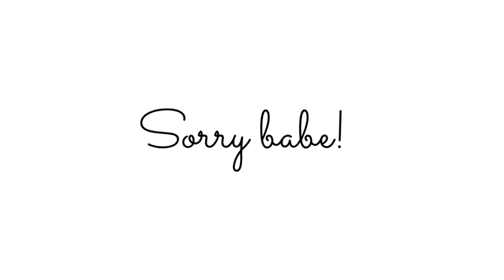APRIL FOOLS DAY PRANKS!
We had fun pranking Ian for this year's April Fools Day!!